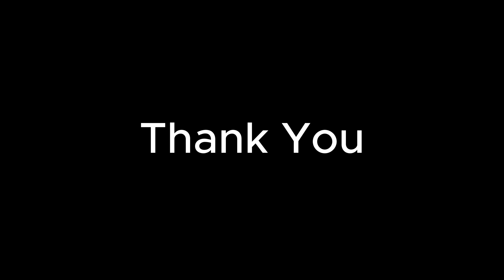Farms update - 20-Jan-2024. Eucalyptus , Wheat , Bamboo , Chana , Citrus & Khaggal planted on solar